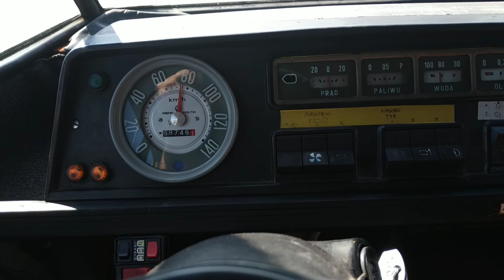Żuk Fibołek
Powrót do domu zakupionym Żukiem Fibołkiem 😎 pierwsze kilometry.